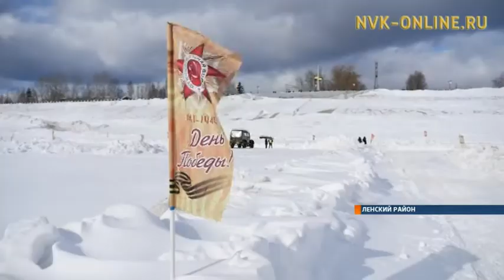В Ленске мастерство вождения автомобиля показали участницы «Автоледи»